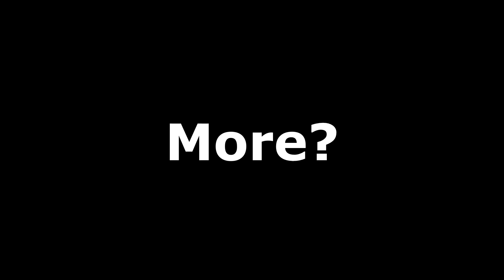"Excuse me? Nani The HECK Just Happen??????"